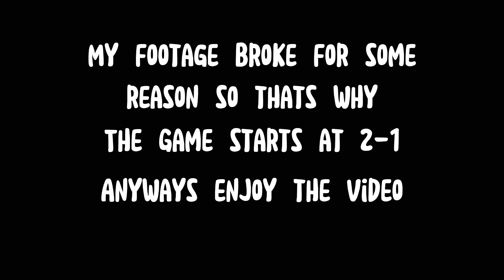Fifa 23 Pro Clubs - Reegs Ben Slander (Ban Jackal FC RTD1)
P.S. Reeg doesn't hate Ben I promise.